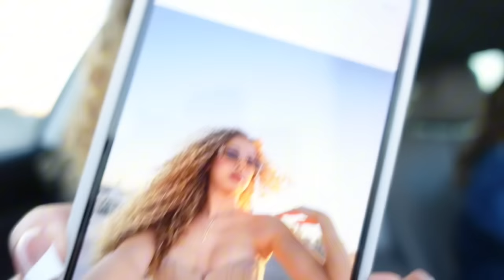Week in My Life Vlog: adulting & influencer events